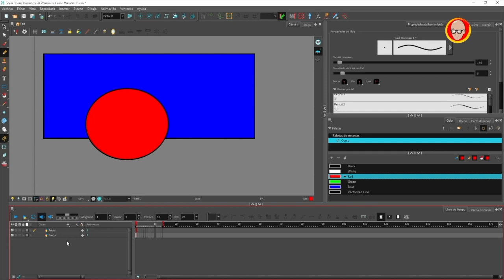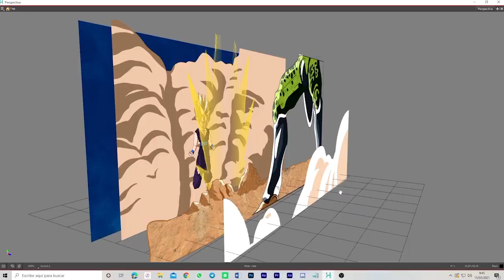📢 Curso Toon Boom Harmony 20 Español Gratis 😲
😲¿Todavía no has empezado el curso de Toon Boom Harmony 20?
✅¡Prepárate para aprender a animar desde 0 y crear tus series animadas!

Aprende desde 0 con este curso gratuito de Toon Boom Harmony 20 y crea tus series o cortos animados que siempre has querido hacer.

Durante estas semanas iré subiendo vídeos explicando cada una de las fases desde que creamos la escena hasta el render final.

Haremos un par de ejercicios para ver las herramientas de dibujo, como colorear, movimientos de cámara, nodos, efectos y muchas novedades que no aparecen en mis vídeos anteriores.